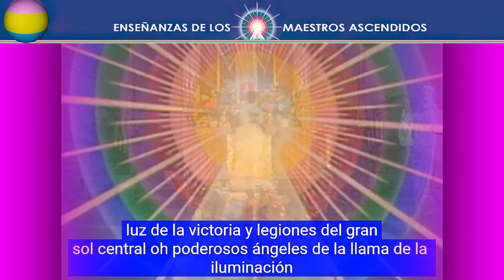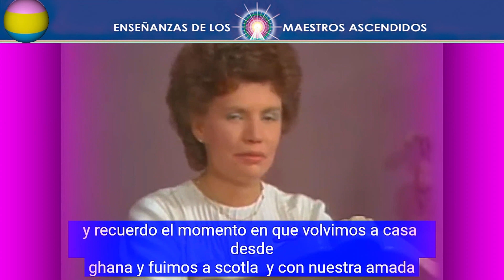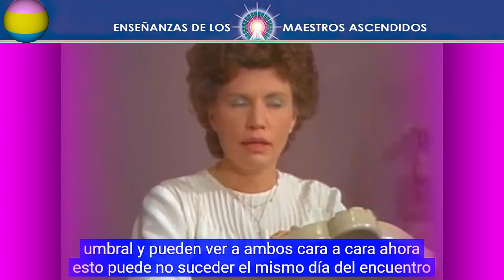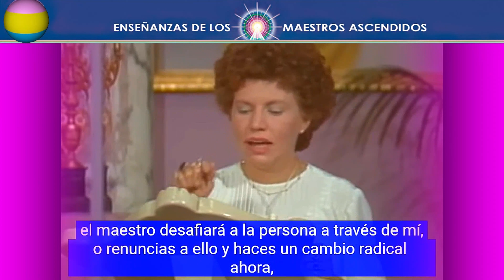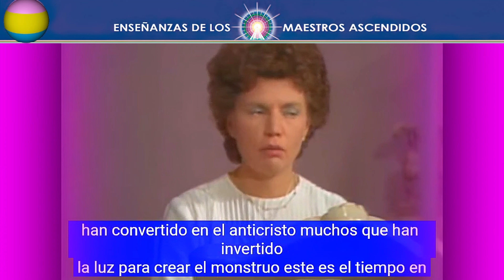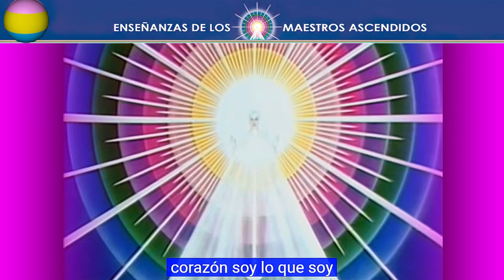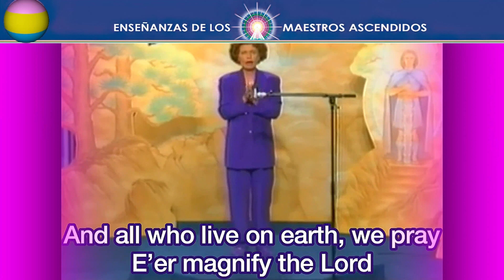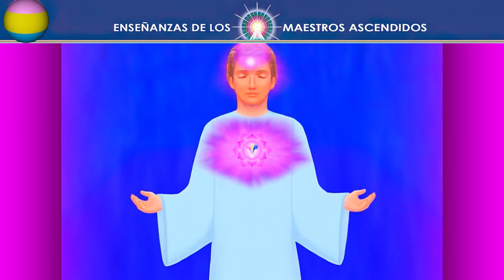EL TRIUNFO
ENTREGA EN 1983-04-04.